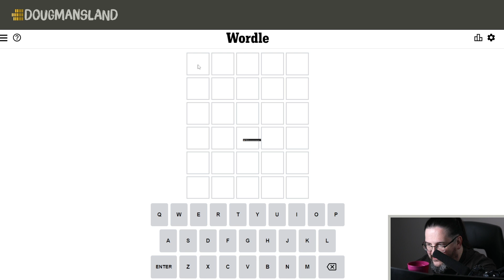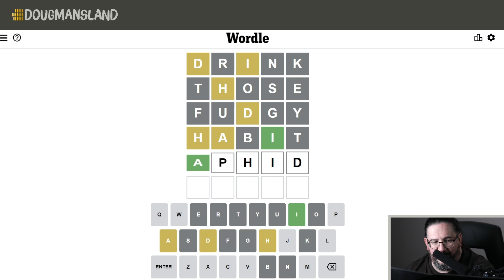Doug plays today's Wordle #397 for 07/21/2022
It's July 21, 2022 and Doug is playing today's daily Wordle!